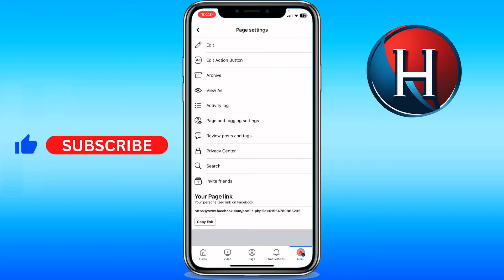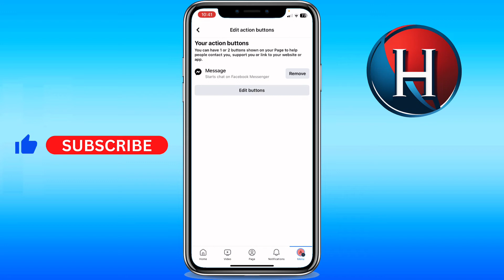How to remove Whatsapp number on Facebook page 2024 (FULL GUIDE)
You'll learn how to remove whatsapp button on facebook page. This works for how to remove whatsapp number from facebook business page or how to delete whatsapp button on facebook page. Basically, how to remove whatsapp from facebook page iphone/android. Enjoy